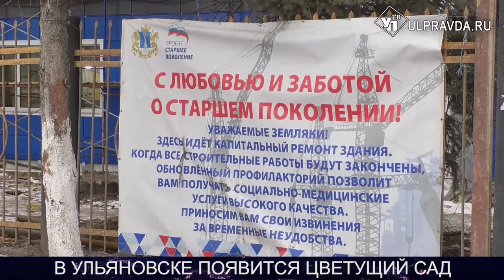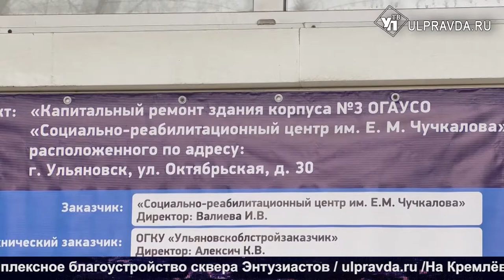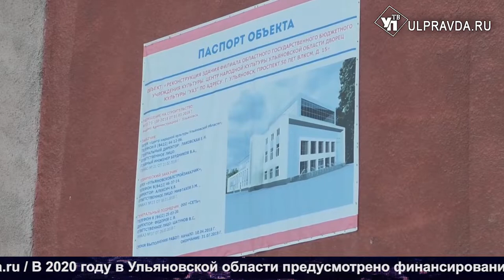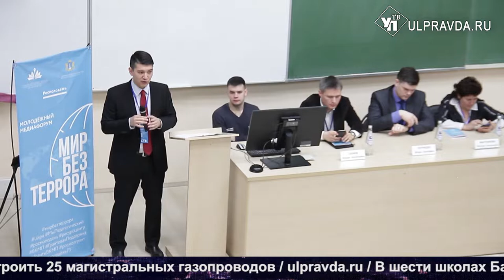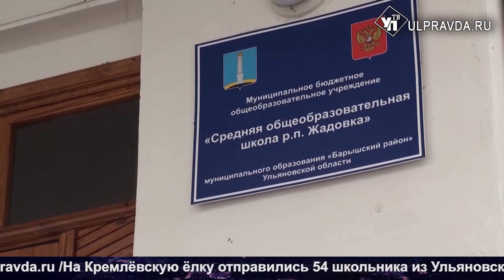Итоги дня от Ulpravda.ru. Запрет снюса, ремонт ДК «УАЗ», Кремлёвская ёлка